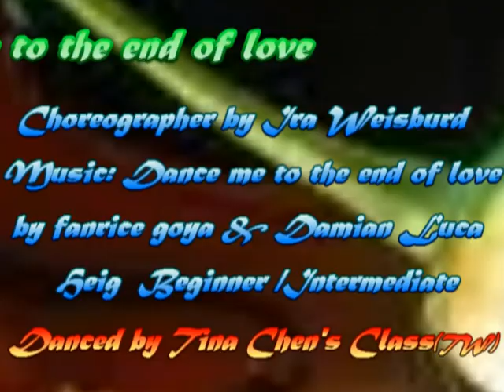Dance me to the end of love(Ira Weisburd)(Dance & Walk Through)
Choreographer: Ira Weisburd
Music: Dance Me To The End Of Love by Francis Goya & Damian Luca
Count: 64 Wall: 1 Level: High Beginner - Foxtrot rhythm
Dance by Tina Chen's Class(TW) 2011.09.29

Touch me with your naked hand or touch me with your glove